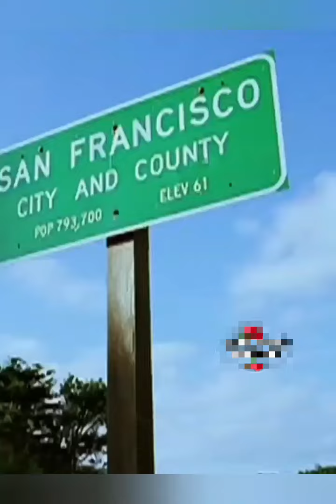Tujhe bhula diya heart touching sad song WhatsApp status